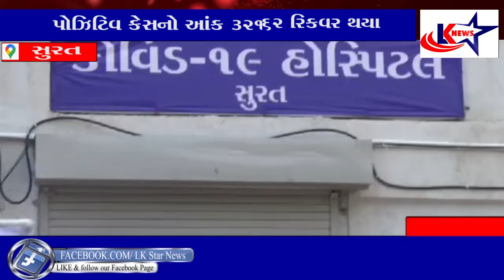સુરત : કોરોનામાં સિવિલ અને સ્મીમેર હોસ્પિટલમાં કોરોનાના 118 દર્દીઓની હાલત ગંભીર